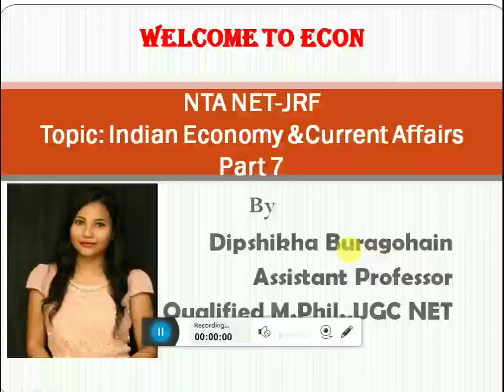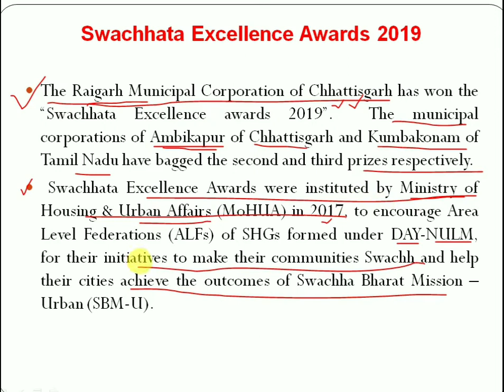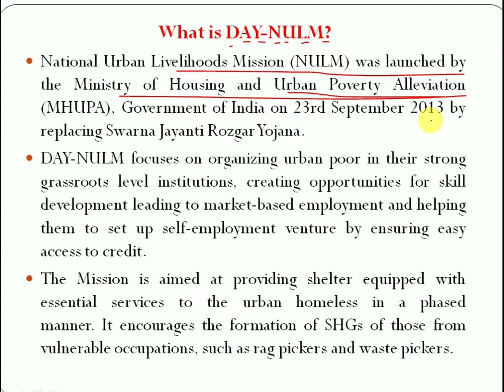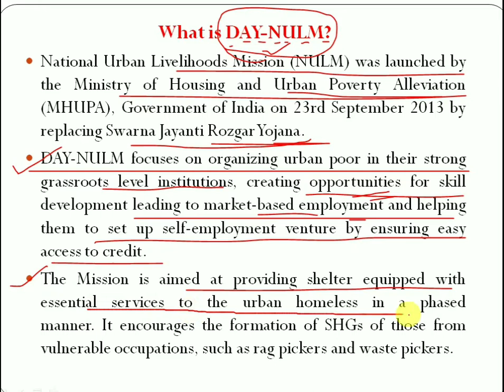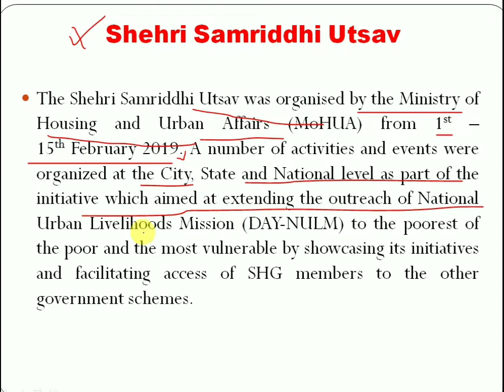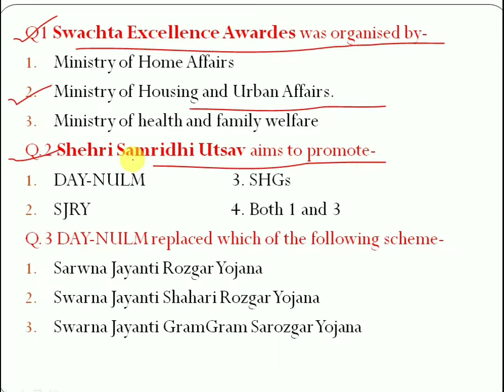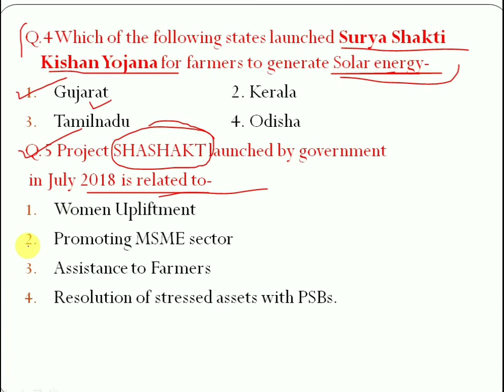Indian Economy & Current Affairs for UGC NET,Assam SLET and other Competitive exams